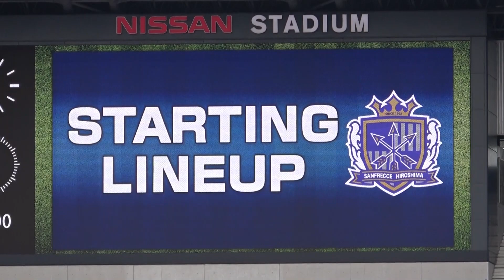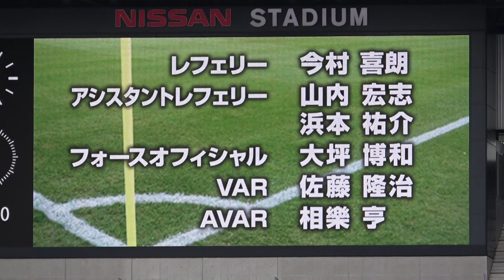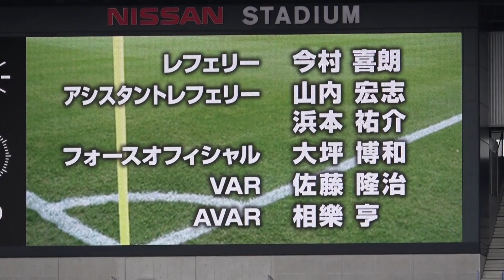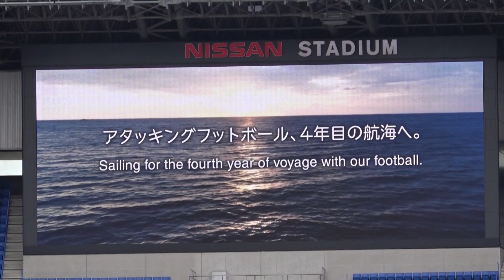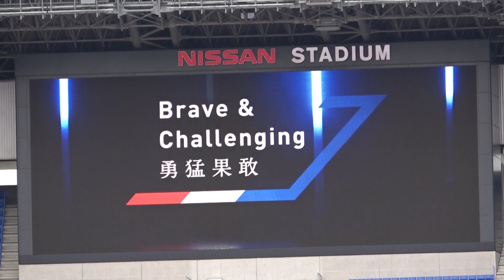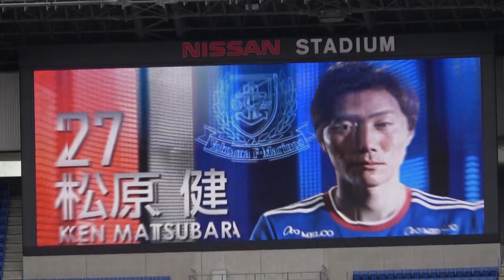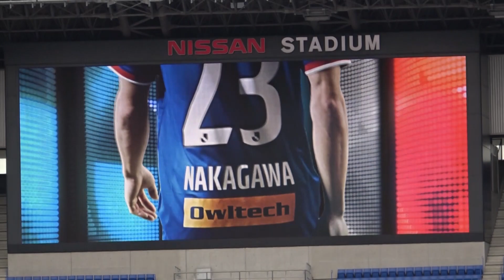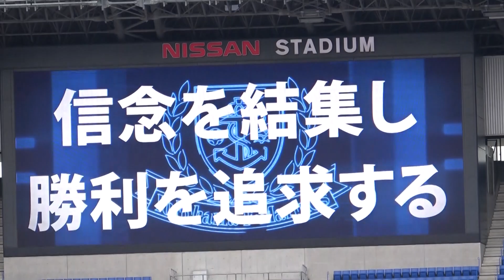【Jリーグ】2021 横浜F・マリノス×サンフレッチェ広島 ホーム開幕 スタメン発表 現地映像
【Jリーグ】
2021
横浜F・マリノス×サンフレッチェ広島のホーム開幕スタメン発表の現地映像です。